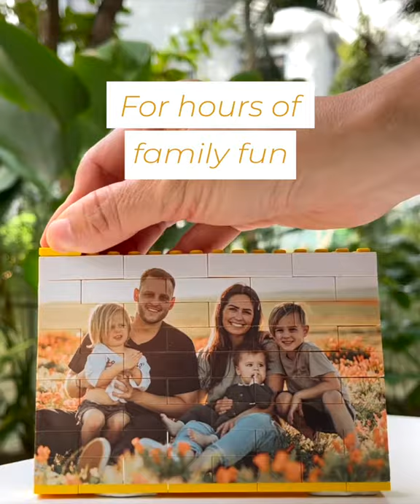Imagine having your own photos printed on Lego® bricks? Introducing Brick Portraits by mocsRus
Get your own Lego® photos!

Presenting our Bricks Portraits made of authentic Lego® bricks.

Provide us with your photos and we will have them digitally printed on the bricks for you.

Enjoy hours of fun building and re-building your Brick Portraits like a jigsaw puzzle!

to personalize your own Brick Portraits now!